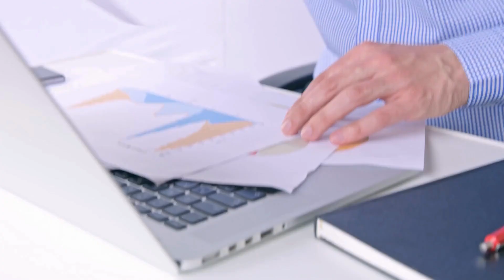Bathroom Remodeling Estimates Lansing, MI